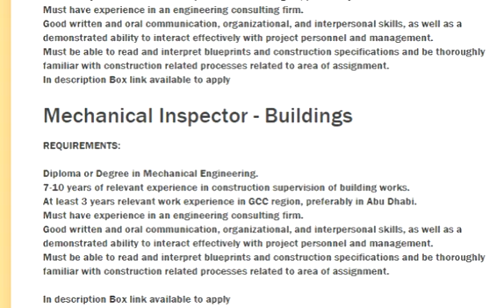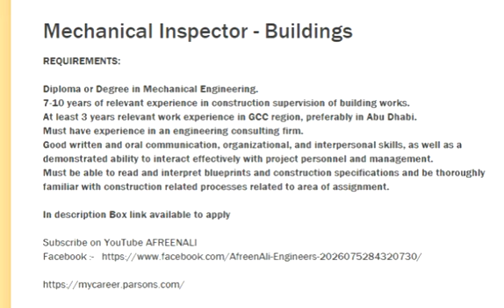Leading Consultant Firm Looking In UAE -MECHANICAL / ELECTRICAL Inspection engineer / Inspector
WORLD LEADING CONSULTANT  PARSON  FOR UAE - LOOKING MECHANICAL / ELECTRICAL INSPECTOR / INSPECTION ENGINEER
Electrical Inspector - Buildings

REQUIREMENTS:
Diploma or Degree in Electrical Engineering.
7-10 years of relevant experience in construction supervision of building works.
At least 3 years relevant work experience in GCC region, preferably in Abu Dhabi.
Must have experience in an engineering consulting firm.
Good written and oral communication, organizational, and interpersonal skills, as well as a demonstrated ability to interact effectively with project personnel and management.
Must be able to read and interpret blueprints and construction specifications and be thoroughly familiar with construction related processes related to area of assignment.
In description Box link available to apply

Mechanical Inspector - Buildings
REQUIREMENTS:

Diploma or Degree in Mechanical Engineering.
7-10 years of relevant experience in construction supervision of building works.